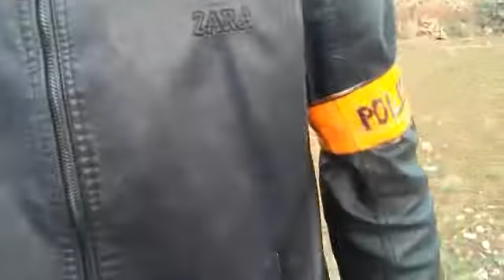Sou hil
0123457